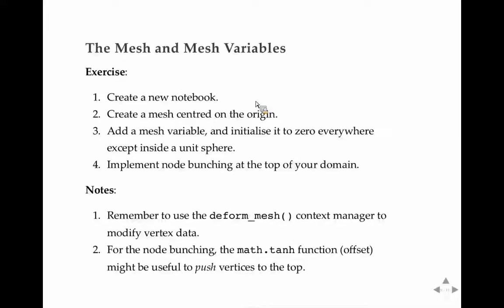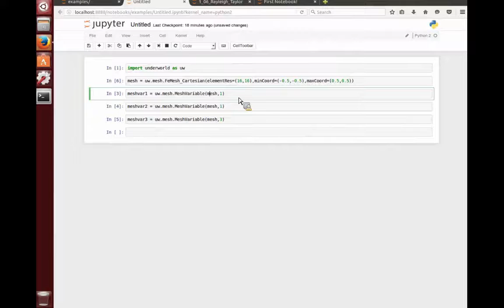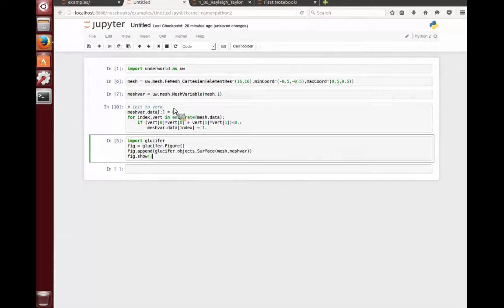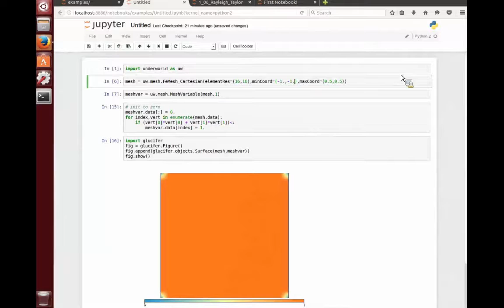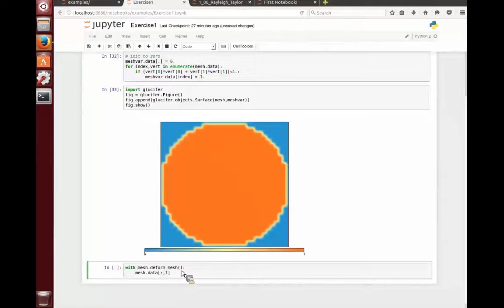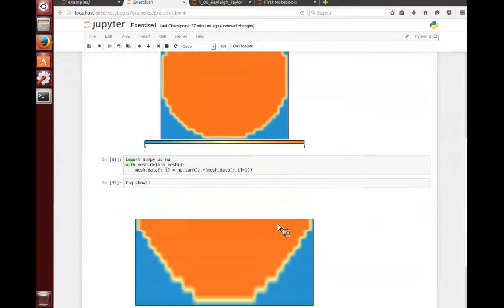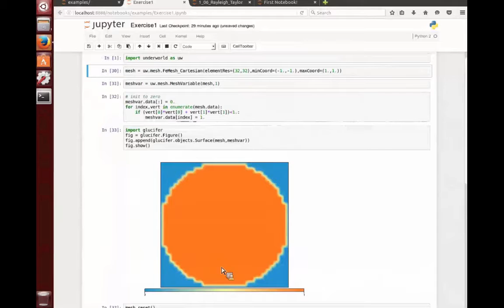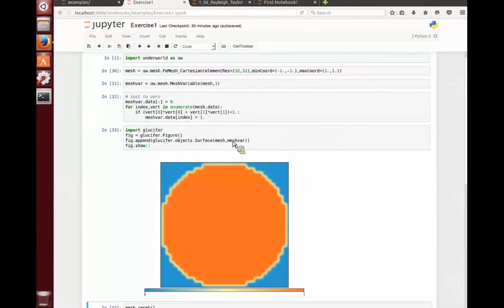2016 Underworld Tutorial 5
Instructors: Louis Moresi, John Mansour